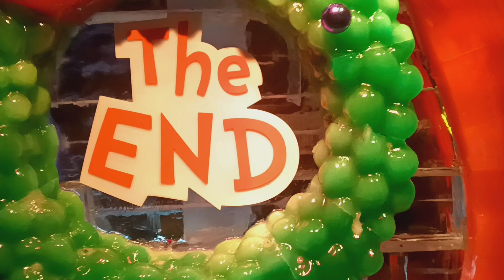The End😩🤩🎁😍🥶🥶🥶🥶 Gaylord Texan How the Grinch stole Christmas 🎁